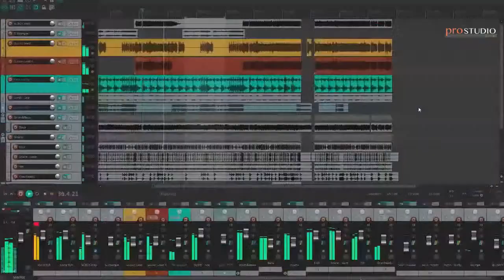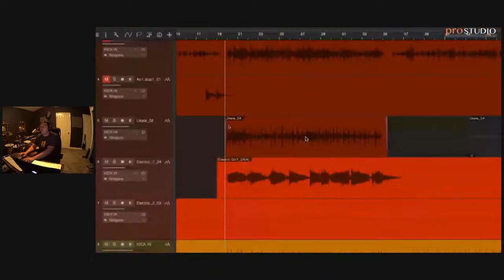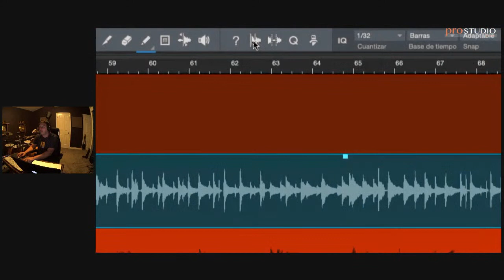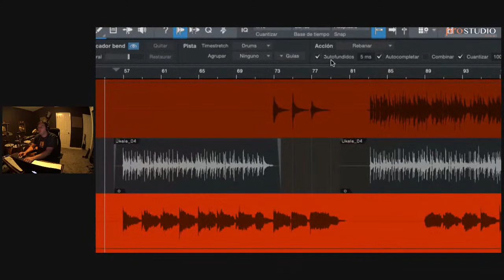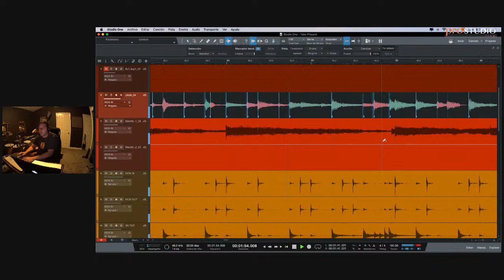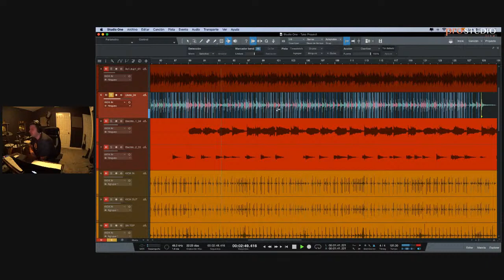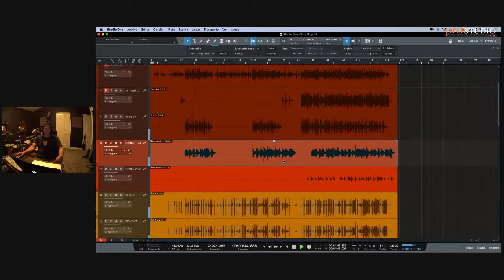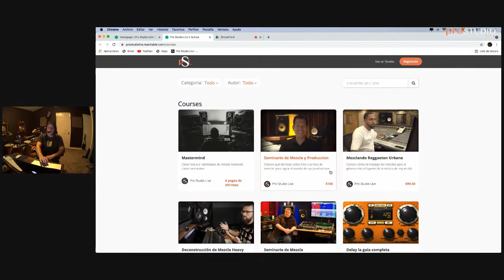La Importancia de Cuantizar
Cuantizar o no Cuantizar veamos los pro y los contras de esta herramienta

Descubre este curso avanzado de mezcla, donde aprendes a mezclar desde el día 1
*3 Clases a la semana
*3 Ingenieros diferentes
*3 programas de grabación diferentes
*Suite de habilidades con mas de 50 videos
Al adquirir el curso de Mastermind Elite tenes acceso a los mejores seminarios de la industria totalmente GRATIS
Precio Regular 197.00 Dólares al Mes
Promoción hasta el 30 de Septiembre 97.00 Dólares al Mes